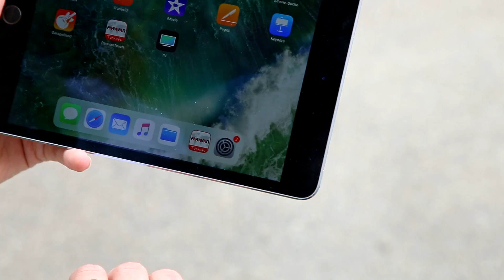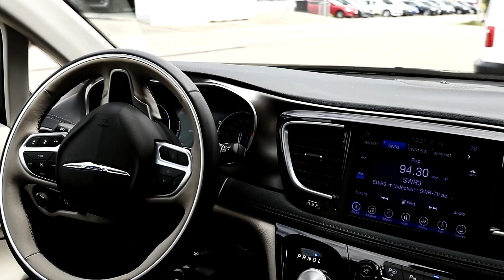Der Chrysler Pacifica als Robotaxi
Ein Klick auf das Tablet und der schwarze Chrysler Pacifica biegt eigenständig und fahrerlos um die Ecke. Türe auf, Einsteigen und das Robotaxi bringt mich bequem zur Arbeit. Vielleicht bald Realität?

Von außen ist dem neuen Paravan Chrysler Pacifica nicht anzumerken, welche technologischen Highlights darin verborgen sind. Unsere Vision?
Ein autonom fahrendes Robotaxi auf Basis des beliebten US-Minivans. Die Grundtechnologie hierfür steht bereit, mit dreifach redundantem ausfallsicheren Paravan Drive-by-wire System Space Drive (dual channel), der intelligenten Paravan Sprachsteuerung Voice Control und dem Steuersystem Paravan Touch zur Ansteuerung sekundärer Fahrzeugfunktionen (Blinker, Licht, Fensterheber).

Mit im Paket: Individuell programmierbare ultraschnelle CAN-Schnittstellen zur Kopplung moderner Sensorik- und KI-Systeme mit der by-wire Technologie von Paravan. Die Zukunft hat bereits begonnen.